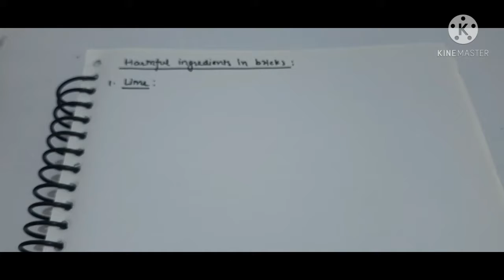Bricks and stone masonry 1 | Building material and Construction | Suraj Sharma